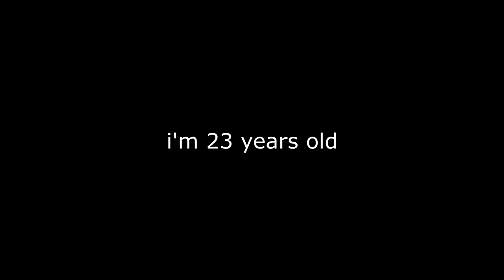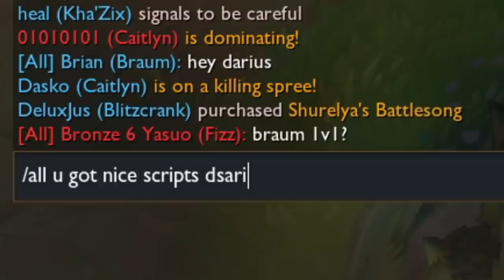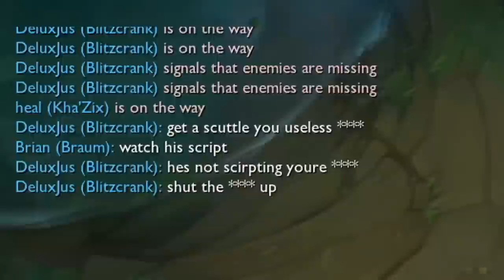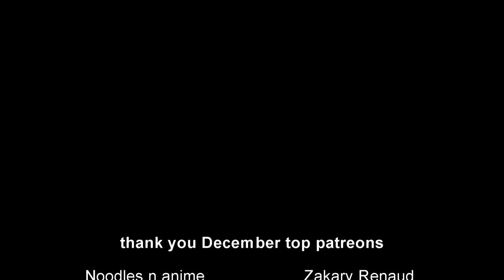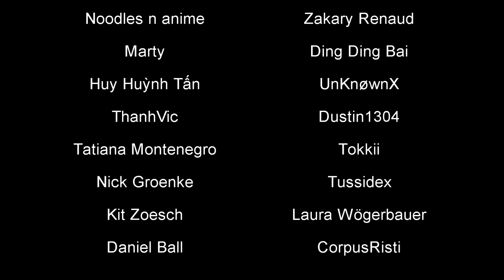so i played against a bronze scripting darius while testing out lethal tempo braum...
i dont know whats wrong with me...

Thank you to my December Patreons!
Noodles n anime, Zakary Renaud, Marty, Ding Ding Bai, Huy Huỳnh Tấn, UnKnøwnX,
ThanhVic, Dustin1304, Tatiana Montenegro, Tokkii, Nick Groenke, Tussidex, Kit Zoesch, Laura Wögerbauer, Daniel Ball, CorpusRisti, Яр Бірзул, beanike, Cesar Perez,
Aki, Tjan Eng Ger Kevin